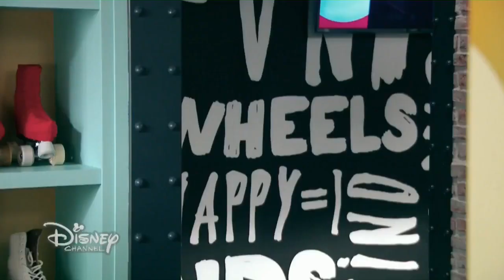Sou Luna 3 - Âmbar e Simon conversam e quase se beijam